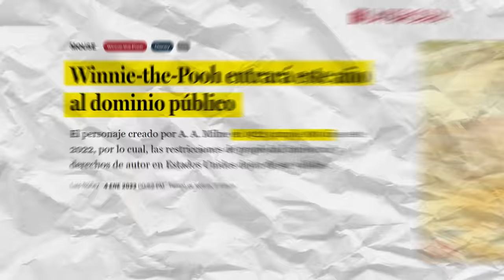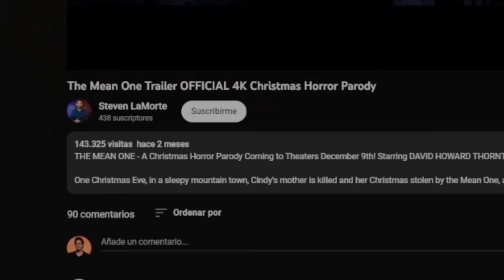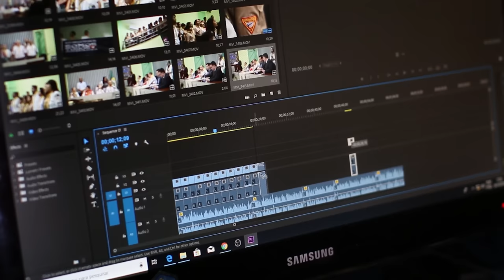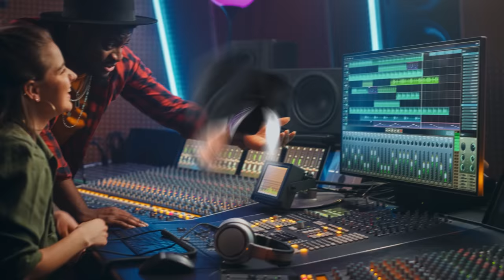La HORRIBLE Pelicula del GRINCH ASES1N0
Primero WINNIE POOH ahora EL GRINCH. Esto de hacer peliculas de terror grotescas y asquerosas con personajes de nuestra infancia se esta haciendo mas comun. Dejenme les cuento como THE MEAN ONE arruino al Grinch para mi.